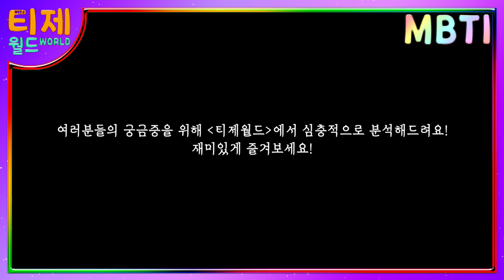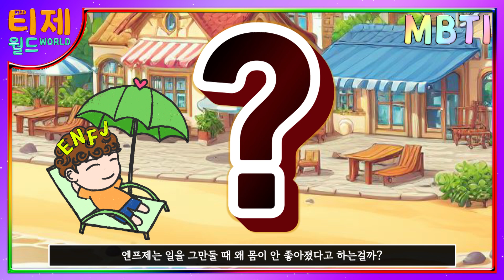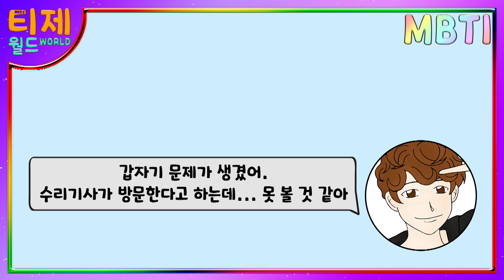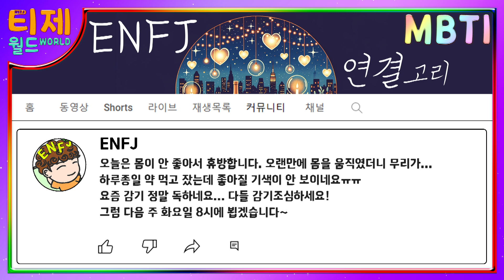MBTI ENFJ가 변명하는 이유 l ENFJ 특징 심층 분석 l ENFJ 남자 여자 특징 분석 (sub)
[티제월드 : MBTI가 궁금해!?] 83화 - ENFJ가 변명하는 이유 l ENFJ 특징 심층 분석 l ENFJ 남자 여자 특징 분석 (sub)

안녕하세요, 티제월드입니다!

ENFJ는 왜 변명을 하는걸까요?
ENFJ 특징을 심층분석하여 그들이 변명을 하는 진짜 이유에 대해 알려드릴게요~

ENFJ의 따뜻한 매력!
심층이론으로 분석한 ENFJ가 변명하는 이유에 대해 영상에서 확인해보세요! ★